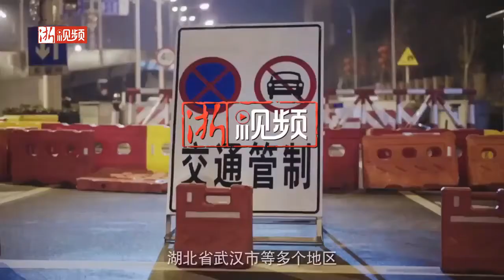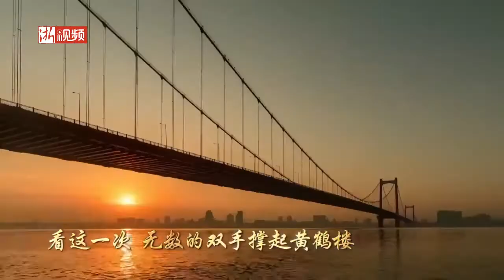“核”你一起战“疫”，秦山核电站工人改编RAP歌曲致敬英雄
秦山核电不仅是我国最大核电基地，9台核电机组每年发电量超500亿千瓦时。同时生产提供医用放射源钴-60，其可用于辐照灭菌，大大缩短防护服等灭菌时间，有力保障医用防护装备早日用于疫情一线。为此，秦山核电的员工以此为灵感，对原作品《出征》进行改编，创作了一首秦山核电人复工复产，团结一心助力抗疫的超燃战歌。一起来围观一下核电工人们的才艺吧。